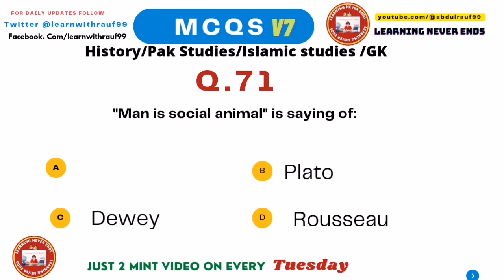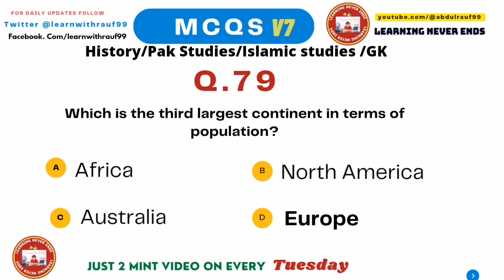gk|pak studies |history|latest mcqs|mcqs series|mcqs 71-80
new pak studies, general knowledge, history mcqs|mcqs series V07

in this video you will watch important questions (mcqs) for written and oral exam that repeatedly are asked in ppsc, fpsc, spsc, nts and other testing services.
Moreover i upload just 2 mint video (10 important mcqs) on every Tuesday.
LearningNeverEnds@abdulrauf99 and share it with learning fellows.